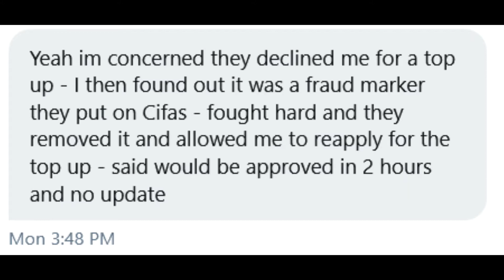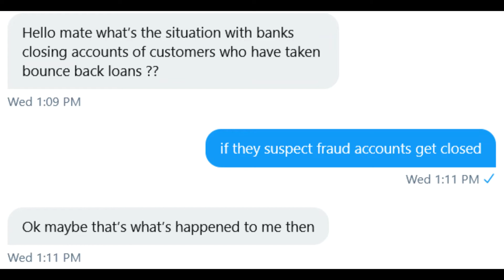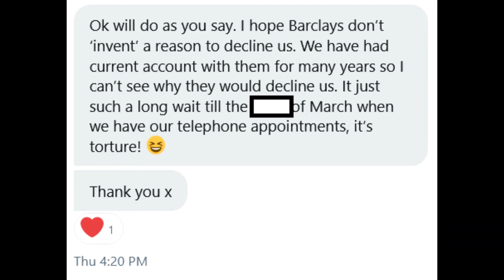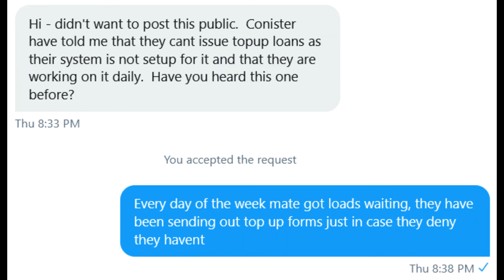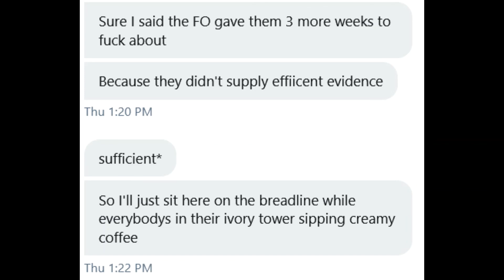Bounce Back Loan Scheme Week 41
A look back at some of the messages I have received over the past week.